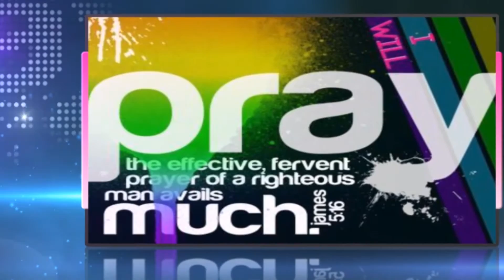School of Intercession Testimonies